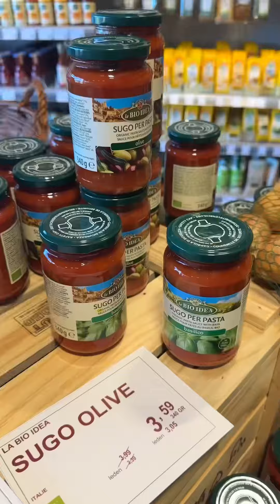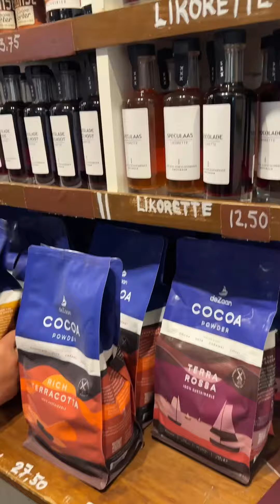ទៅលេងកន្លែងចាស់ តែទៅជាមួយមនុស្សថ្មី (ក្នុងពោះ)😅💖let’s go to zaansechans with me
Let’s go to zaanseschans with me